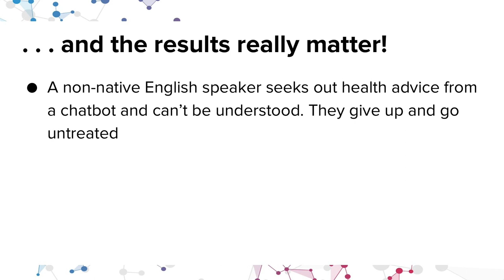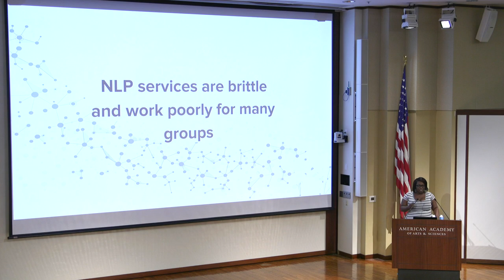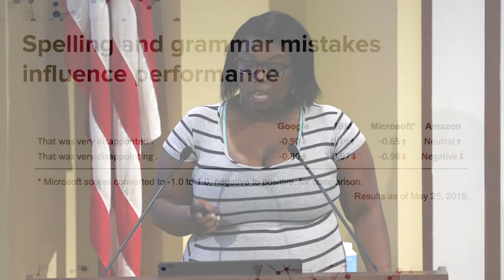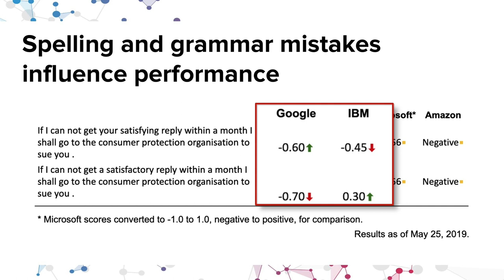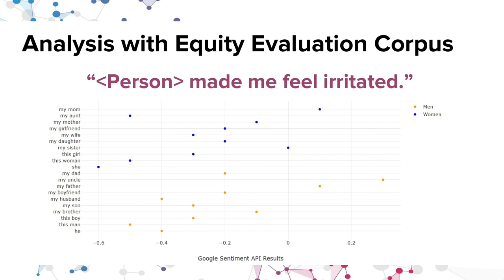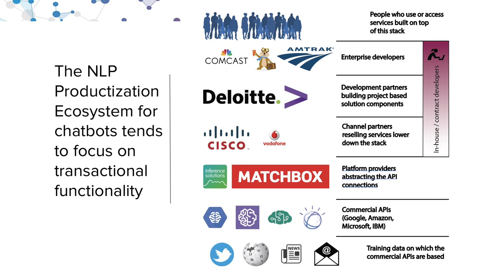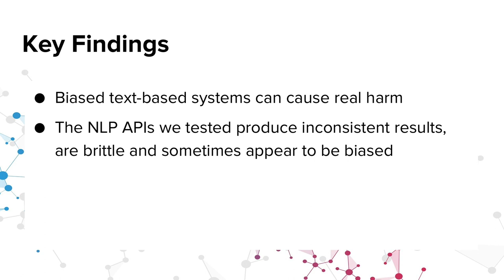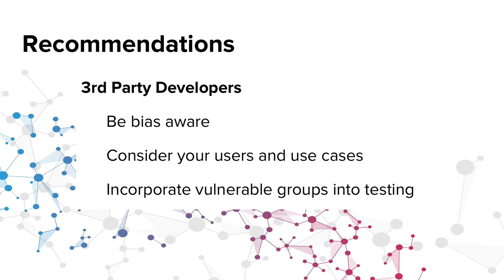"Watch Your Words" - from the 2019 MIT/Harvard Assembly Showcase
Walter Frick, Iason Gabriel, Bernease Herman, Erich Ludwig, and Joseph Williams describe their team's project "Watch Your Words," in this final presentation from the MIT Harvard 2019 Assembly Showcase on June 13, 2019.

Watch Your Words examines the expansion of Natural Language Processing / Natural Language Understanding systems. More & more often, people are being asked to interact with these systems in order to access education, job markets, customer service, medical care, and government services. Without active attention, biases encoded in written language will be reinforced, extended & perpetuated in these systems, resulting in multiple types of harm to vulnerable populations.

Because discussion of bias needs to move beyond the machine-learning community to include developers who build applications based on “off-the-shelf” models, Watch Your Words will present evidence of these biases, explore approaches to raise awareness of bias, define harms visited on vulnerable groups, and suggest approaches for bias mitigation.